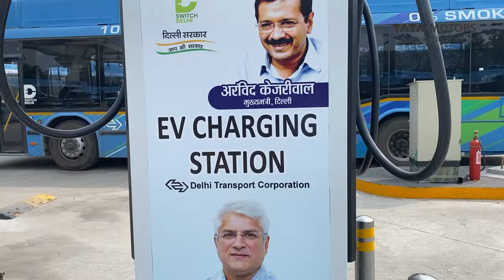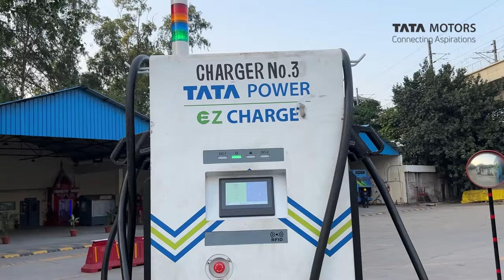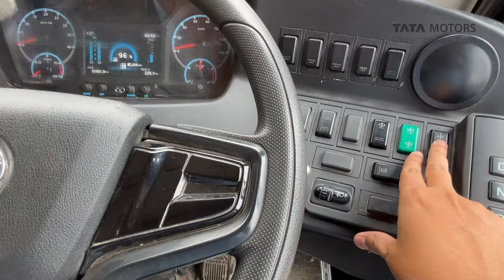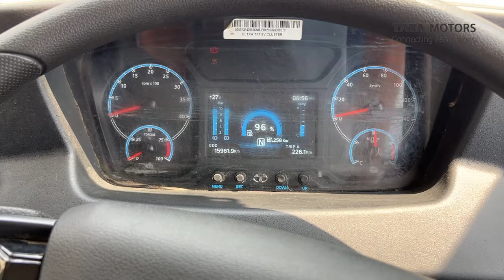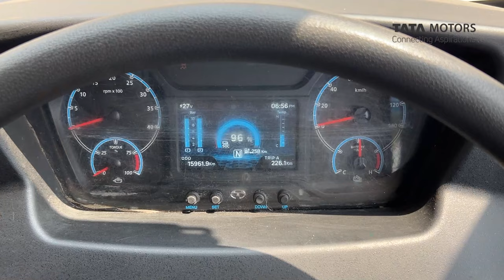Tata की new Electric bus 😍🔥 Detailed Review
How TATA MOTORS' DTC Electric Bus Works? Detailed Review
Tata Motors DTC New Electric Bus | Future of India?
Delhi Electric buses
Tata Motors electric bus
Tata motors ev
Tata Motors electric mobility
Delhi Transport Corporation signed a definitive agreement with Tata Motors’ subsidiary for operating 1500 electric buses.
Tata Motors, India’s largest commercial vehicle manufacturer, has supplied 400 state-of-the-art Starbus EV buses to the Delhi Transport Corporation (DTC), via its subsidiary TML CV Mobility Solutions Ltd, as a part of its larger order from DTC to supply, maintain and operate 1,500 low-floor, air-conditioned electric buses for a period 12-years. In line with the Make in India and Atmanirbhar Bharat initiatives, these zero-emission buses are indigenously built on a next-gen architecture, equipped with the latest features, and powered by advanced battery systems. They are designed to provide a safe, comfortable and convenient intra-city commute across the National Capital Territory of Delhi. With this deployment, Tata Motors accomplishes the significant landmark of supplying over 1,000 e-buses across the country.

Video Highlights
Tata Motors electric vehicle
Delhi Electric buses
Tata motos ev
Energetic Modern Lo-Fi Hip Hop | Hot Pepper by Alex-Productions | • Energetic Modern Lo-Fi Hip Hop by Ale... Music promoted